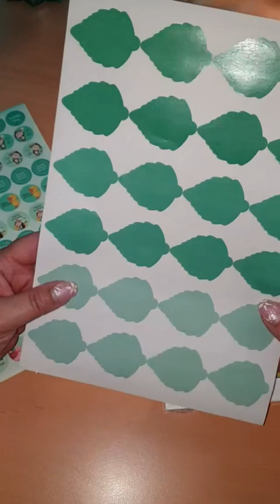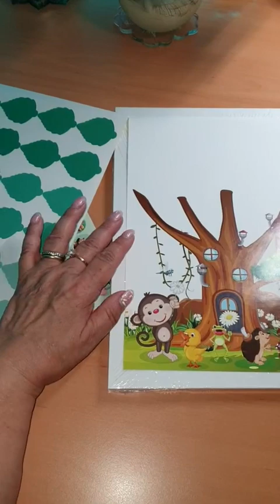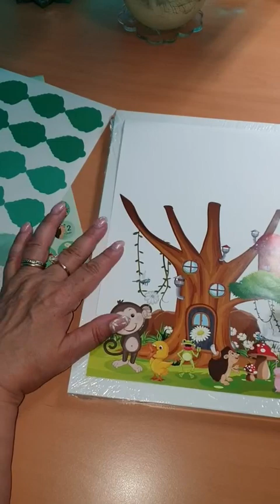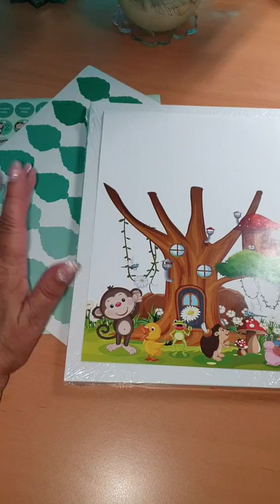WEDNOK Gästebild Baum des Lebens Babyshower, Was für ein zauberhaftes Set